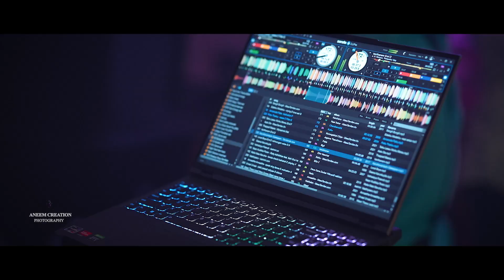Birthday Celebration Highlights of L Chandra Sekar | Nee Singam Dhan | Aneem Creation Photography